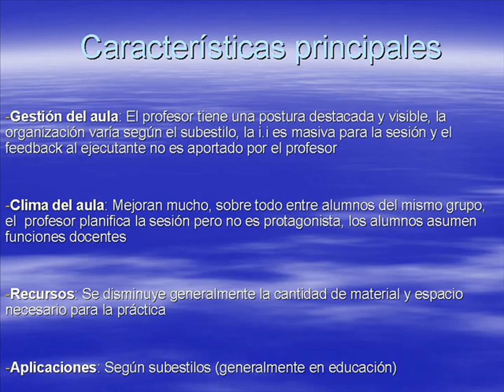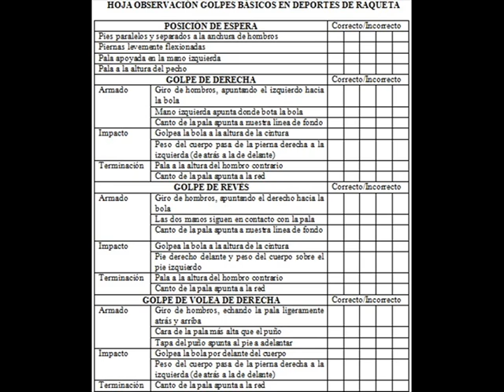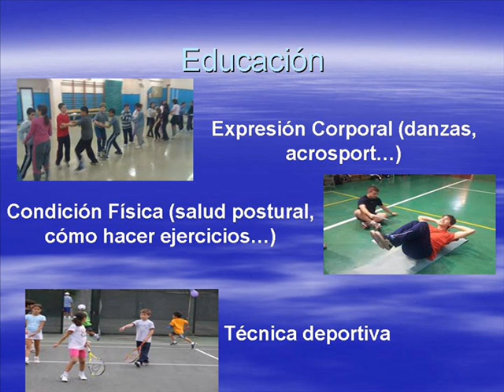Estilo de Enseñanza Recíproca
Se trata de un vídeo en el que se pone en práctica uno de los estilos de enseñanza participativos, en concreto, la "enseñanza recíproca". En este vídeo se detallan algunos de los elementos constitutivos de todo estilo de enseñanza como es la gestión y el clima del aula.